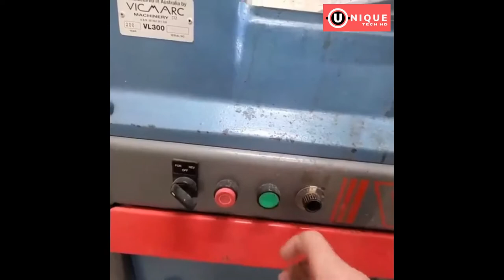How To Fastest Woodturning Lamp shade Another Level 8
Woodturning - Lamp shade Another Level 8